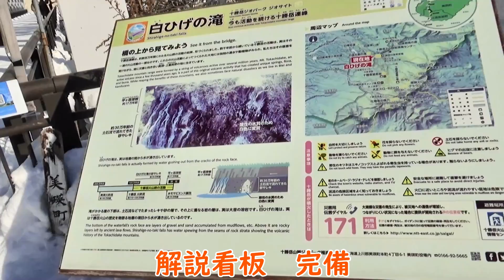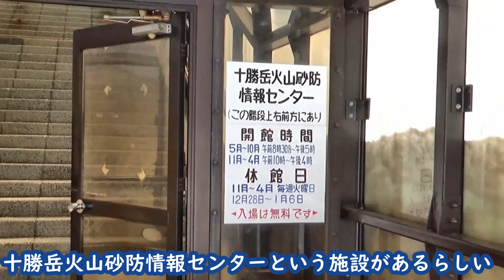【The Blue & White River】白ひげの滝【美瑛】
◆その他再生リスト◆一覧
◆大都会★　コンテンツ内の「大都会」の定義について
◆BGMと地図◆
Google map
 H/MIX GALLERY